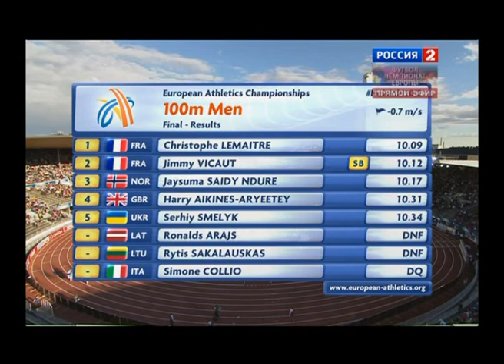100 m. Men Final. Circus and drama (21st European Athletics Championships, Helsinki, 2012)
Circus and drama in the final race for the 100 meters (21st European Athletics Championships, Helsinki).
Completed the second competition day of the final in run on 100 metres from the men. Among eight participants to finish the race got only five athletes. Initially for the false start withdrew Italian Simone COLLIO, and then the winner of "the Memorial of Znamensky" Rytis SAKALAUSKAS, from Lithuania because of an injury received in the semi-finals decided not to run, although imitation of the running Shoe is made, and already on the distance got traumas Ronalds ARAJS of Latvia, which took away from the stadium on a stretcher. The victory in run on 100 metres won the Frenchman Christophe LEMAITRE, who only in the cells walked around his compatriot Jimmy VICAUT. LEMAITRE defended his title, showing 10.09. VICAUT - second - 10.12. Bronze medal won Jaysuma SAIDY NDURE from Norway - 10.17.

Цирк и драма в финальном забеге на 100 метров (21-ый Чемпионат Европы по легкой атлетике, Хельсинки).
Завершал второй соревноваительный день финал в беге на 100 метров у мужчин. Среди восьмерки стартующих до финиша добрались только пять человек. Сначали за фальстарт сняли итальянца Симона Коллио, затем победитель "Мемориала Знаменских" Ритис Сакалаускас из Литвы из-за травмы, полученной в полуфинале решил не бежать, хотя имитацию бега из колодок сделал, а уже на дистанции травмировался Рональдс Арьес из Латвии, которого унесли со стадиона на носилках. Победу в беге на 100 метров одержал француз Кристоф Лемэтр, который лишь в клетках обошел своего соотечественника Джимми Вико. Лемэтр защитил свое звание, показав 10.09. Вико - второй - 10.12. Бронзовую медаль выиграл Джейсума Саиди Ндуре из Норвегии - 10.17.